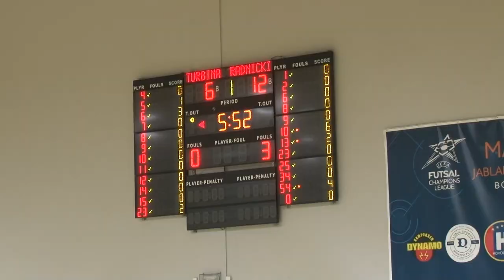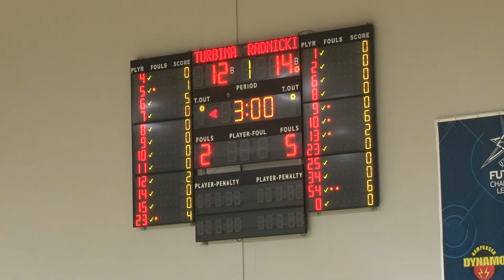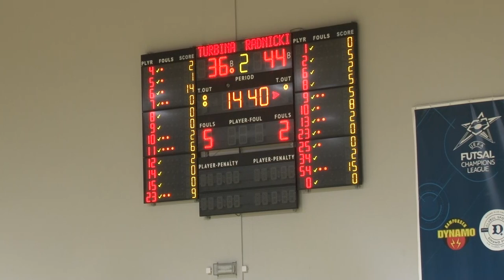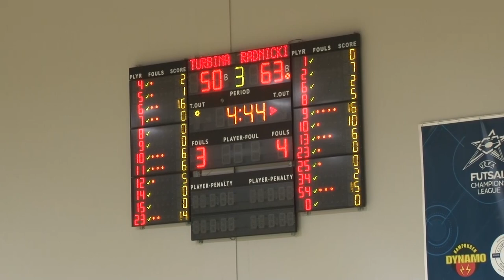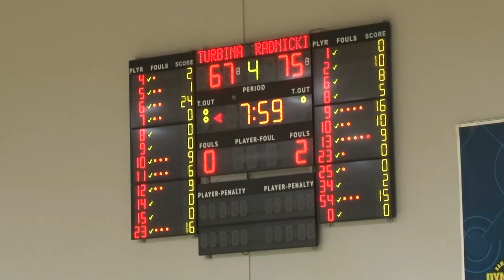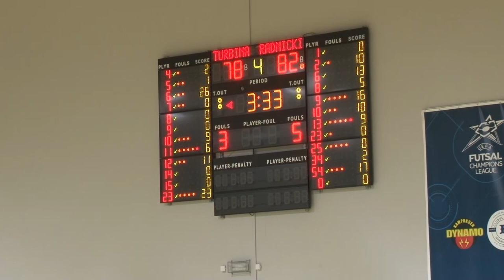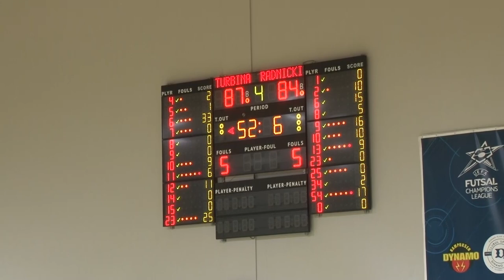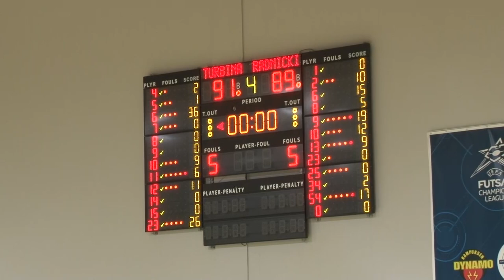KK "Turbina" Jablanica - KK Radnički Goražde - A1 Liga KSBIH 16.Kolo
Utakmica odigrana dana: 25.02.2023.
Dvorana: Sportski centar Jablanica